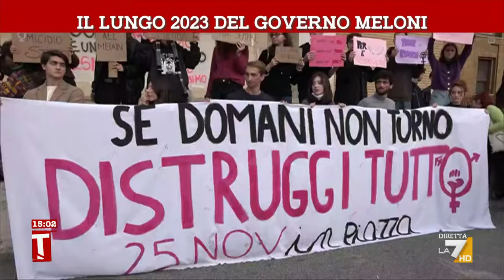Il lungo 2023 del governo Meloni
Servizio di Danilo Di Trani